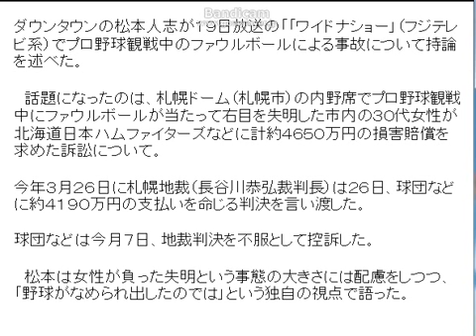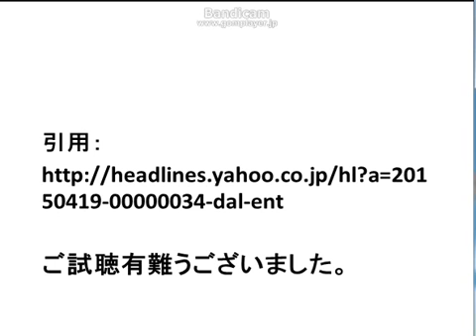野球がなめられ出したのでは 2015 04 19 14 25 06 046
ダウンタウンの松本人志が１９日放送の「「ワイドナショー」（フジテレビ系）でプロ野球観戦中のファウルボールによる事故について持論を述べた。

　話題になったのは、札幌ドーム（札幌市）の内野席でプロ野球観戦中にファウルボールが当たって右目を失明した市内の３０代女性が北海道日本ハムファイターズなどに計約４６５０万円の損害賠償を求めた訴訟について。
今年３月２６日に札幌地裁（長谷川恭弘裁判長）は２６日、球団などに約４１９０万円の支払いを命じる判決を言い渡した。球団などは今月７日、地裁判決を不服として控訴した。